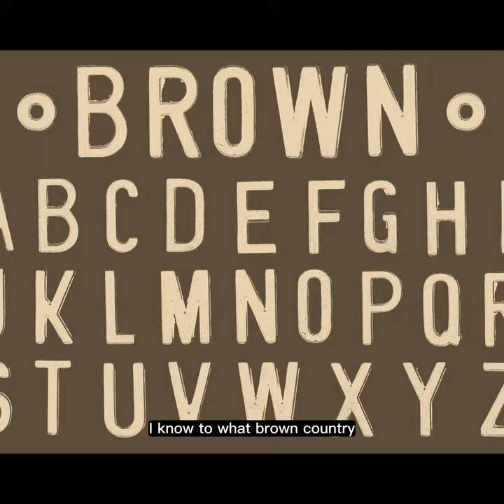My Country by Dorothea Mackellar Ai 100% Ai pictures and Voice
This cherished timeless poem speaks to the core of the Australian heart with its line "I love a sunburnt country".
The picture is a page from MacKellar's own notebook to dispel the rugged / ragged confusion.